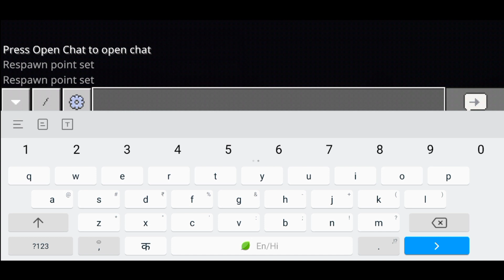SAI BECAME SPIDER 🕷 || LETSCRAFT ORIGINS - 1 || MINECRAFT IN TELUGU